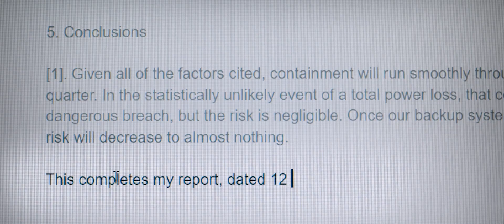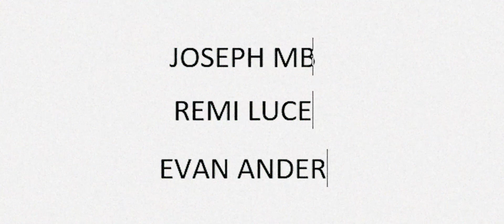Short Horror Film | "Statistics"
A risk analyst for a scientific research organization learns what it means for himself to become a statistic.